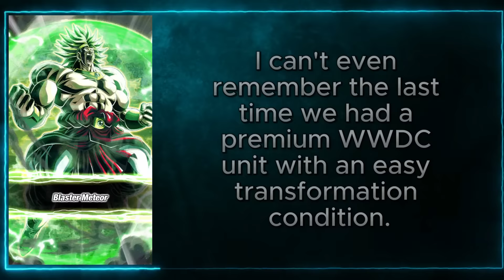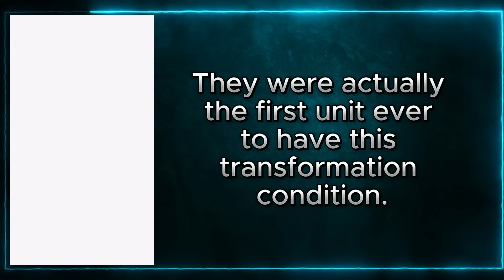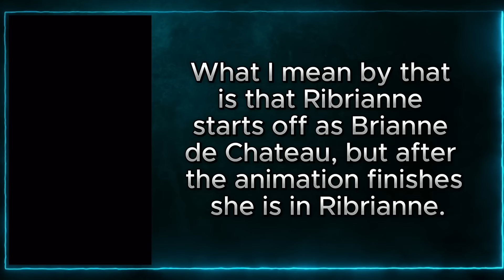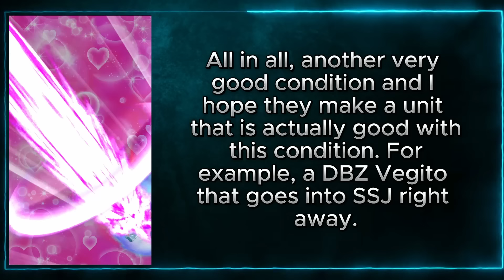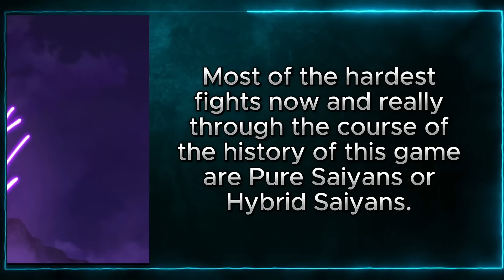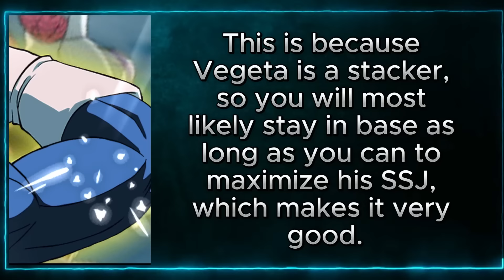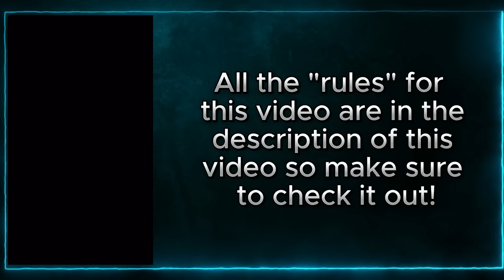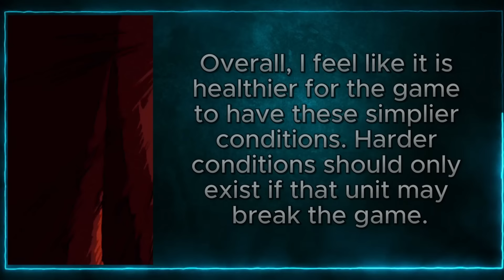The Best Transformation Conditions in DBZ Dokkan Battle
In today's video we are looking at the best transformation conditions in DBZ Dokkan Battle.

This is a great time to review these since the new LR TEQ Broly came out with the best transformation condition in the game!

(These transformation conditions are only looking at how long it takes from the unit to go from base to final, this is bc many units have multiple transformations with the first one being, transform next turn so they are not included)